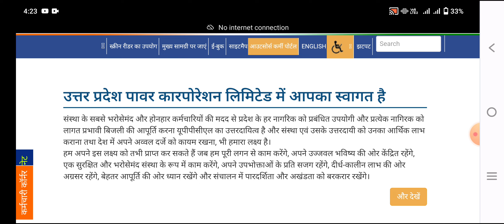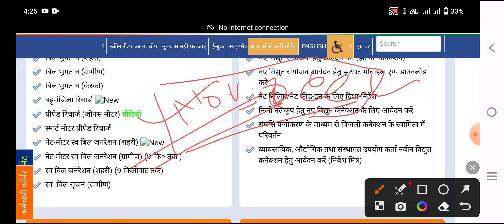UPPCL TG-2 Exam Date आ गई है | यूपीपीसीएल tg2 एग्जाम डेट को लेकर बड़ी अपडेट | ITI Foundation Classes